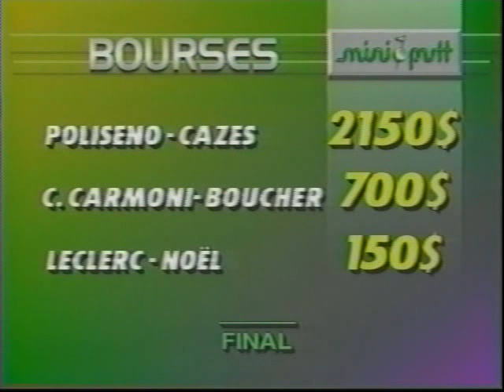Confrontation Mini-Putt Sylvain Cazes/Carl Carmoni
Nos meilleurs réactions.
Serge Vleminckx et 50 manières de crier "BIRDIE"